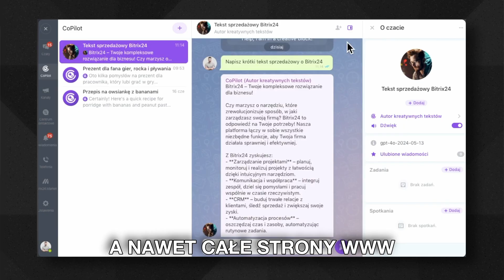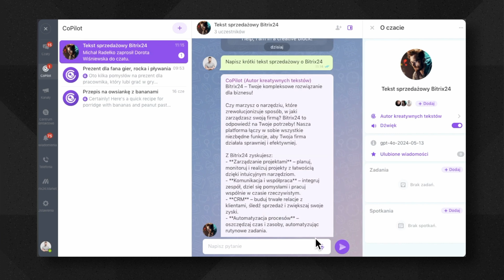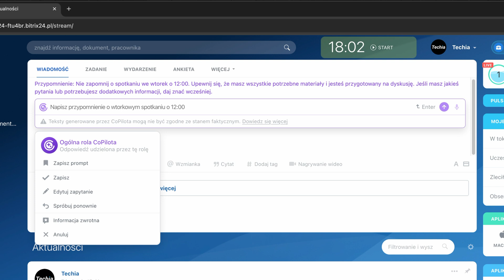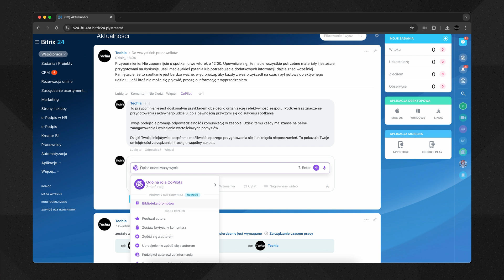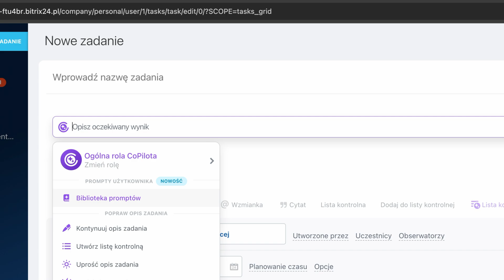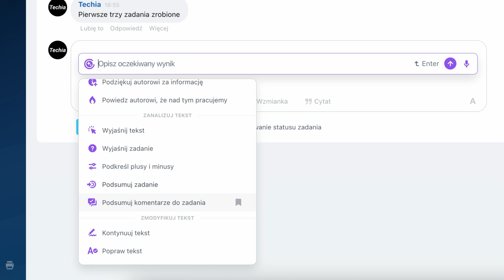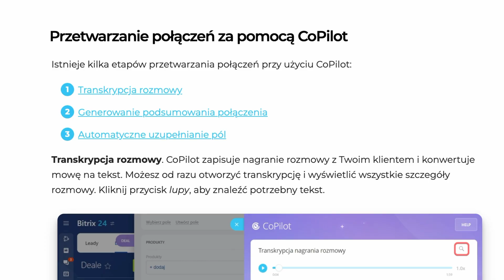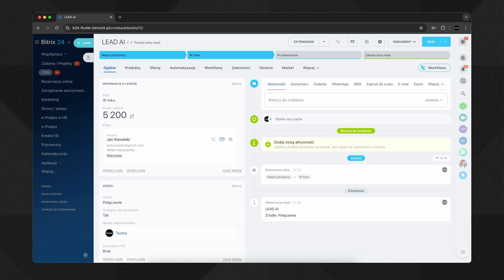Bitrix24 CoPilot - Rewolucja AI w Twojej Firmie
Dzisiaj opowiem Wam o najnowszych i najciekawszych funkcjach sztucznej inteligencji w narzędziu Bitrix24.
Twórca tego narzędzia rozwija swojego asystenta AI o nazwie CoPilot, który w ostatnich aktualizacjach zyskał mnóstwo nowych możliwości.
CoPilot jest teraz wszechobecny – pomoże Wam pisać teksty, wymyślać pomysły, obsługiwać klientów, a nawet tworzyć całe strony internetowe.

W edukacyjnej serii AI na kanale Techia dzielę się ciekawostkami i narzędziami związanymi ze Sztuczną Inteligencją.

00:00 Bitrix24 CoPilot - Wstęp
00:39 CoPilot w Czacie
02:41 Pisanie Tekstów z AI
05:25 CoPilot w Zadaniach
06:58 AI w Sprzedaży
08:45 Bitrix24 CoPilot - Podsumowanie

Partnerem odcinka jest Bitrix24 - dziękuję za zaufanie i możliwość przetestowania systemu.
Materiał zawiera płatne lokowanie produktu Bitrix24.

Tagi